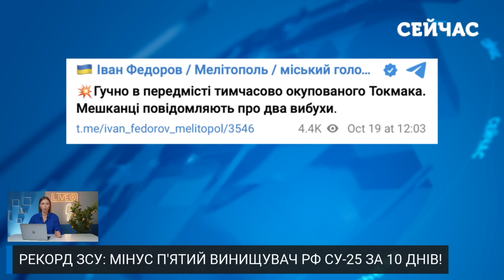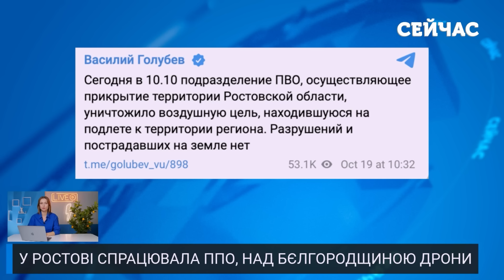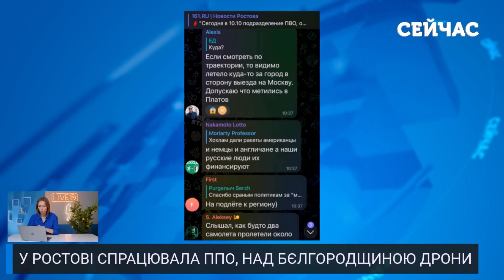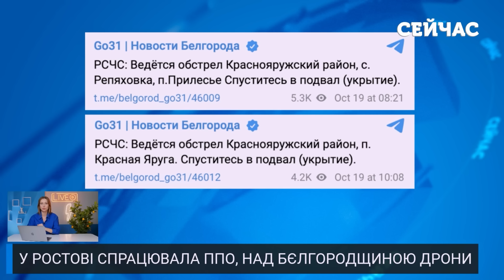🚀Щойно! Винищувач РФ РОЗБИВСЯ під ДОНЕЦЬКОМ. ВИБУХИ в Токмаку. У Криму ЗНИЩИЛИ базу РАКЕТ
ЗСУ завдали потужних ударів по базах РФ на окупованих територіях. Під Донецьком збито вже п'ятого російського винищувача Су-25 за останні 10 днів. Деталі дивіться у випуску новин "Сейчас" від Анни Ткаченко.